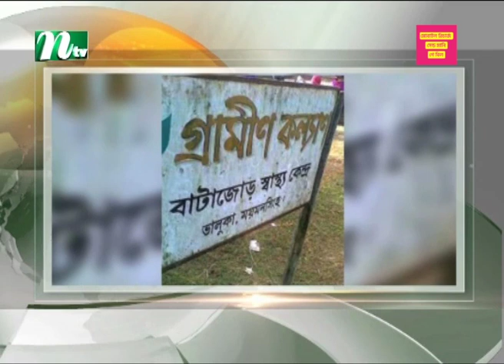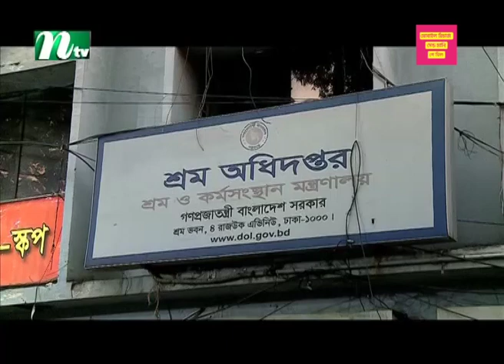শ্রম আপিল ট্রাইব্যুনালের রায় বাতিল, হাইকোর্টে জিতলেন ড. ইউনূস | Dr. Yunus | High Court | NTV News